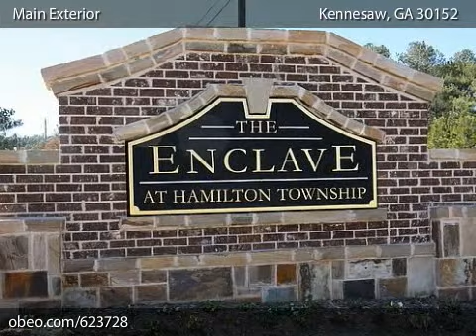The Enclave at Hamilton Township by Traton Homes in Kennesaw, Cobb County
This beautiful enclave of only 13 half-acre homesites offers both an intimate community setting with an abundance of shopping, dining and recreation opportunities nearby. In addition to enjoying the amenities located at Hamilton Township, local county parks offer softball, baseball, tennis, football, recreational centers, fitness trails, & picnic areas!